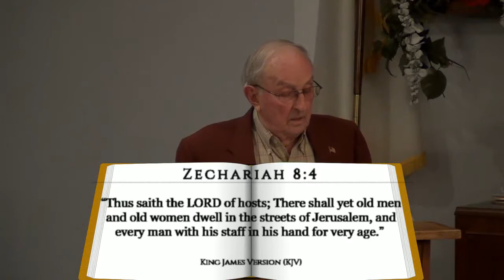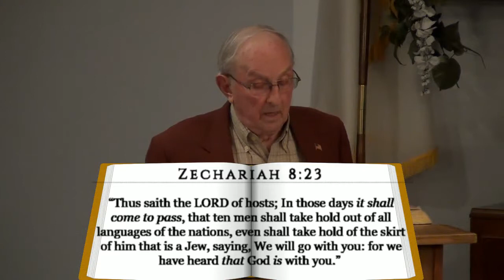What People Want and Need From Religion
Dave Bower continues the study through Zachariah, and tonight he shows us how many people view religion.  Their view and God's view often times do not match up.  Many things that God requested the people do, became non happy times for them.  We need to not put so much emphases on tradition, and concentrate more on getting the gospel out to the lost.